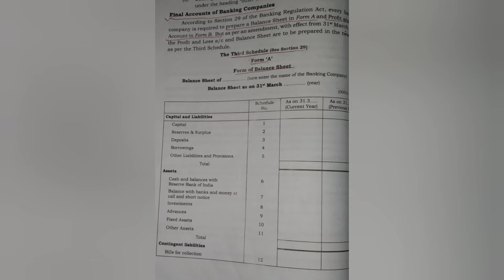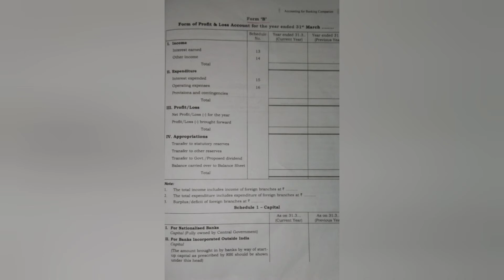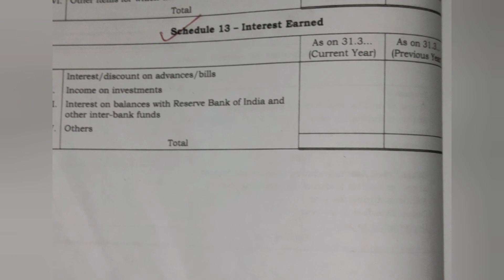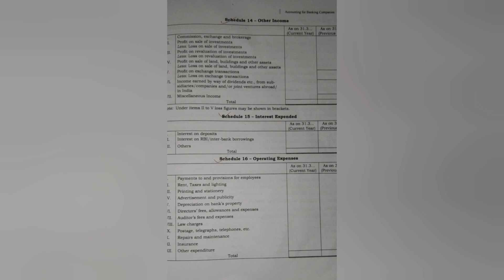Bcom Calicut university/corporate Accounting/ chapter 4/ accounting for banking companies/malayalam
Bcom Calicut university

corporate Accounting

chapter 4

Accounting for banking companies

part 2, in malayalam

for more subjects and chapters